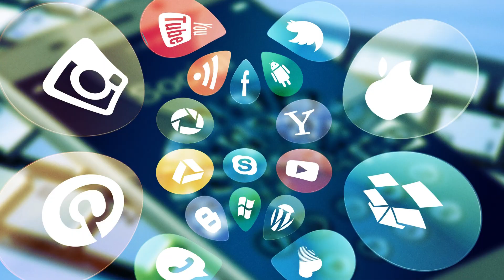WARNING ⚠️ ! STAY SAFE STAY SECURE ! RAKHI DUTTA 🙏 JSK🙂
According to the New York Times, which recently uncovered an industry of fake follower purchasers and companies, these accounts are becoming harder to spot because they “in an attempt to seem legitimate, use personal information from real people without their knowledge.”